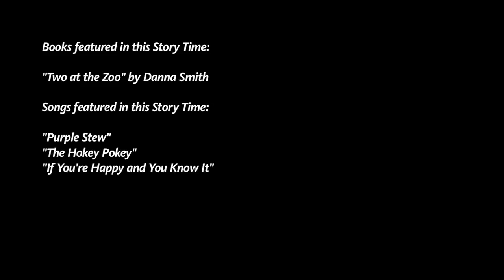Toddler Story Time - Webster Library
Join Kristy Raffensberger for songs and stories at the Webster Library's Toddler Story Time.

You can visit the Webster Library for story times on Wednesdays at 11:15 and 11:45 and come back to youtube next week for another TST Video!